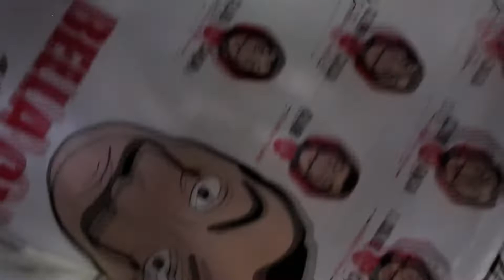"LOOK MORE" - J.K.R-$QUAD ft.Madyutes Ent ( Music Video)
10101 to the WORLD

SYSTEM MAN-A-DRILLER

LEGENDARY HIT BOYZ

Director: Teccaa_Johns.
Beat By:NSM Beat
Producer: Kimmz Record

socials: @the_jkr_squad ,instagram,twitter, Facebook, Telegram